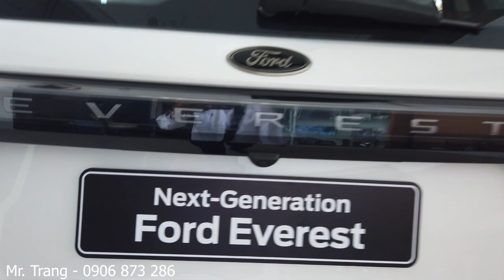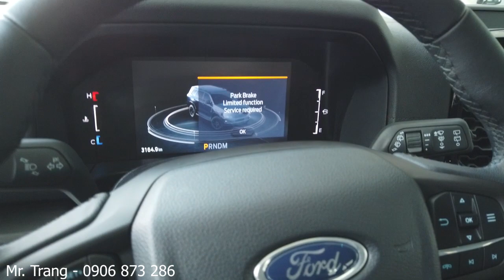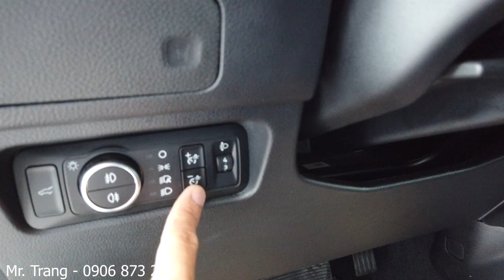Everest Sport 2022 Phiên Bản Ngon, Đẹp, Rẻ, Hầm Hố Đáng Ngờ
Giá xe everest sport 2022
Everest sport 2022
Giá lăn bánh everest sport 2022 ở tỉnh
Giá lăn bánh everest sport 2022 ở sài gòn